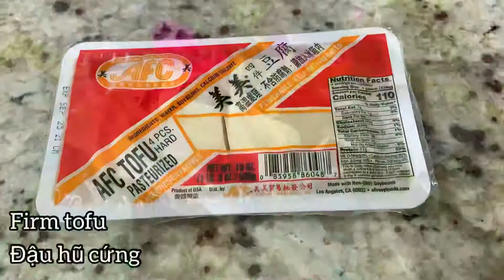How to make vegan braised tofu with mushrooms - Cách làm món chay đậu hũ kho nấm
You can slow the speed of video to follow the recipe
Bạn có thể xem clip chậm lại để xem công thức làm bánh rõ hơn nha

Các bạn có thể xem các video khác của mình ở những playlist ở dưới đây

All the music I used available in app InShot
Âm Nhạc: Dear Autumn